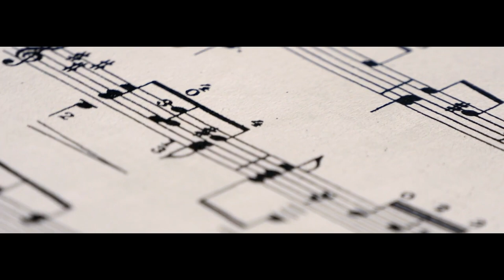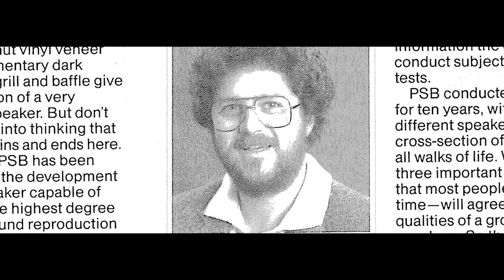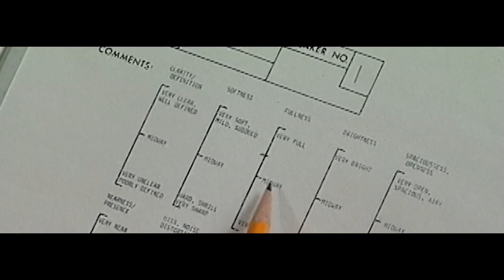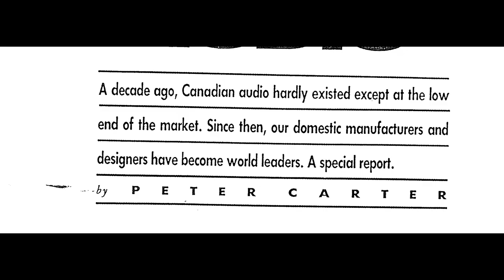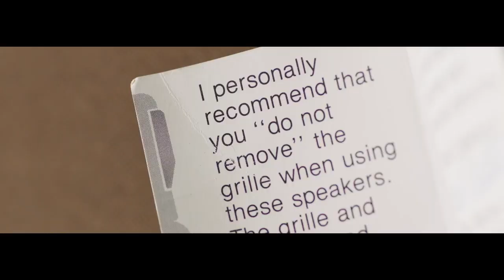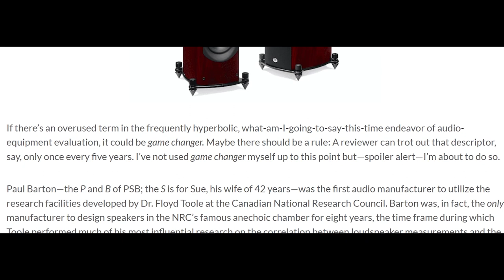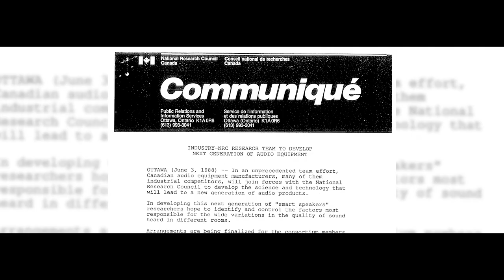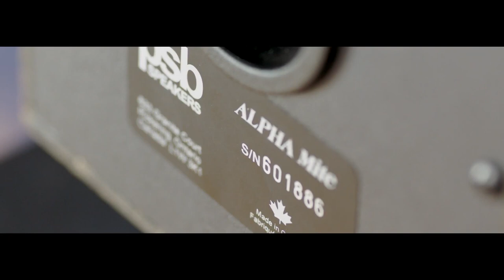Best of high end I 50 years of PSB loudspeakers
PSB loudspeakers celebrates 50 years of delivering high value hi-fi sound. Watch this full documentary to learn more about the brand and their iconic products.